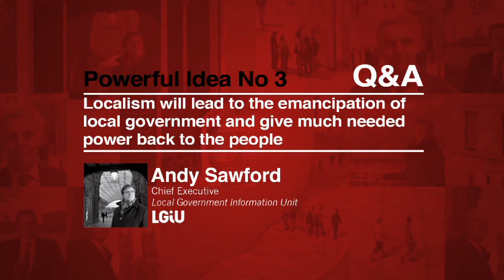Powerful Idea No.3 Andy Sawford Q & A